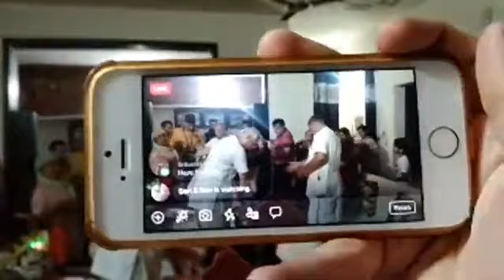प्रभात फेरी, ISKCON Yamunanagar -Janmashtami Special. ( 3 Aug )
Hare Krishna 🙏🙏

👌Must Watch👌